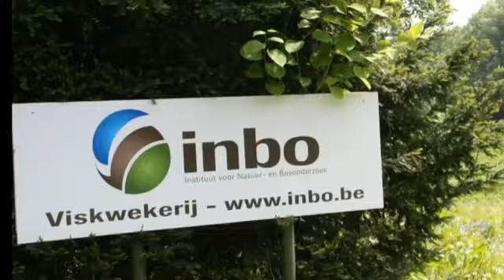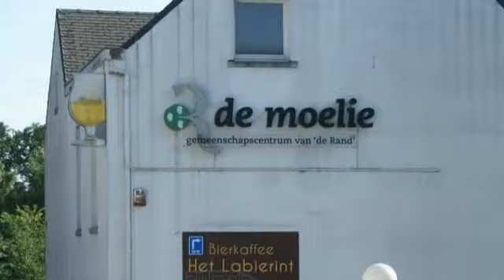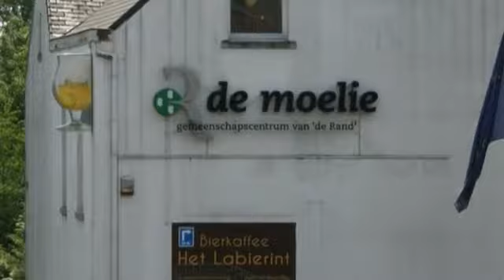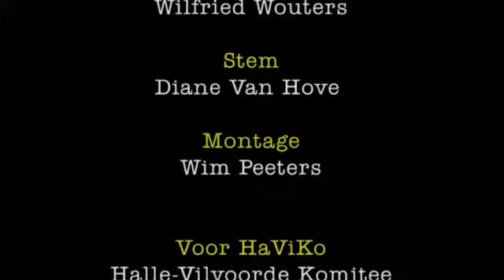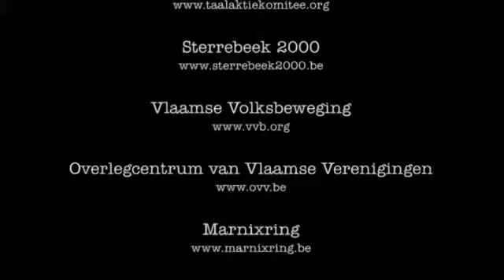De zes mooiste dorpen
De zes faciliteitengemeenten: Drogenbos, LInkebeek, Wemmel, Kraanem, Wezembeek-Oppem en Sint-Genesius-Rode. Niet alleen de "randgemeenten" met faciliteiten die de franstaligen zo graag bij Brussel willen voegen. Maar wel toevallig de zes mooiste gemeenten in Vlaanderen. Het Halle-Vilvoorde Komitee maakte er een video van